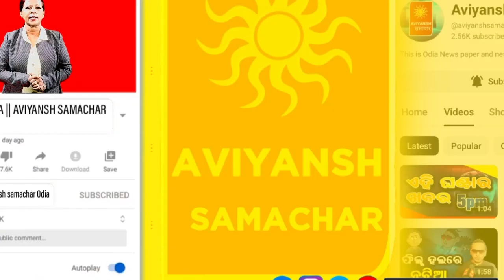ଭୂବନେଶ୍ୱର ଇଉନିଟ -୪ ରେ ସୁନ୍ଦର ଗଣେଶ ମୁର୍ତ୍ତୀ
ନୂଆ ନୂଆ ଭିଡ଼ିଓ ସଂପର୍କରେ ନୋଟିଫିକେସନ୍‌ ପାଇବା ପାଇଁ ବେଲ୍ 🔔ଆଇକନକୁ ଦବାଇବାକୁ ଭୁଲନ୍ତୁ ନାହିଁ ✳️

📺AVIYANSH SAMACHAR 📺: -